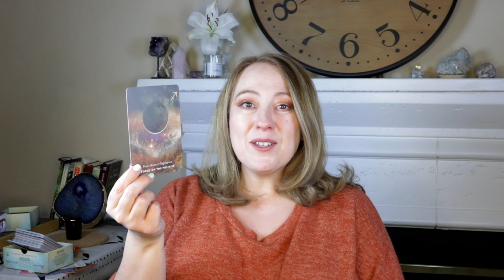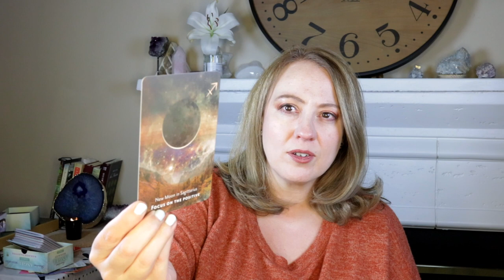GOODNESS MAGNET | NOVEMBER 22, 2021 ANGEL ORACLE CARD READING